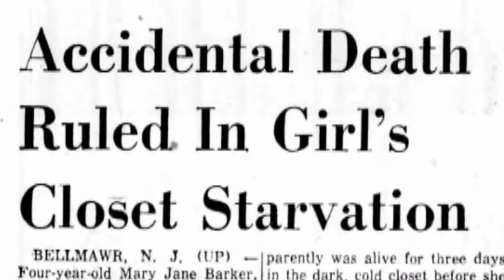MARY JANE BARKER MURDER CASE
IN THIS VIDEO WE ARE SEEING ABOUT A MURDER CASE HISTORY WHICH IS IN THE YEAR 1957. AN AMERICAN 4 YEAR OLD CHILD MURDER CASE.